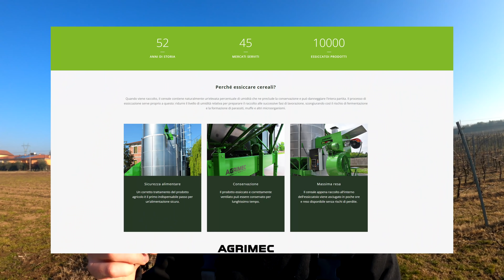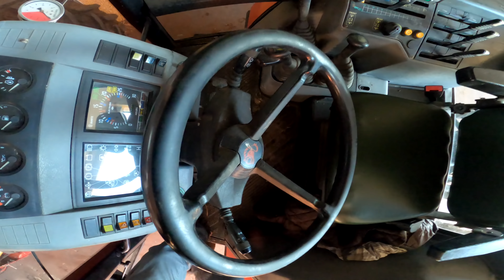Si è ROTTO L'ARATRO?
E' iniziata l'aratura del 2022! All'interno di questo video vi racconto come è andata. Abbiamo avuto anche un piccolo problema con l'aratro che per fortuna poi si è risolto. Ho realizzato sia delle riprese mentre arava il padre sia delle riprese in Cab View. Spero vi piacciano!
Buona Visione!

- Facebook 🍇 Filips Country
- Tik Tok 🎥 @filipscountry

La campagna è sempre stata uno spazio verde in cui sono e siamo cresciuti, per questo motivo abbiamo voluto iniziare a condividere le nostre esperienze all'interno del canale, ovviamente spiegando il tutto in maniera non convenzionale.

Se volete spedirmi qualcosa 😃
Via Prati 23
37017 Lazise (VR)
Veneto, Italia